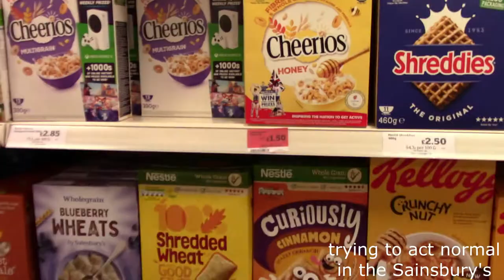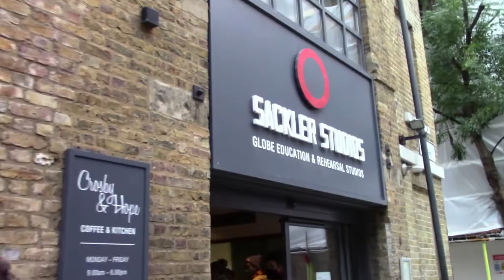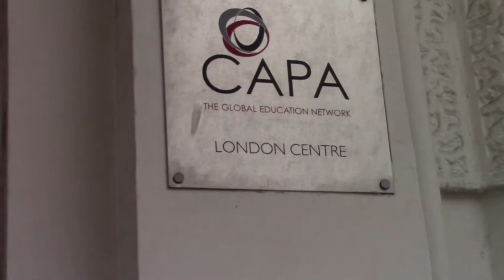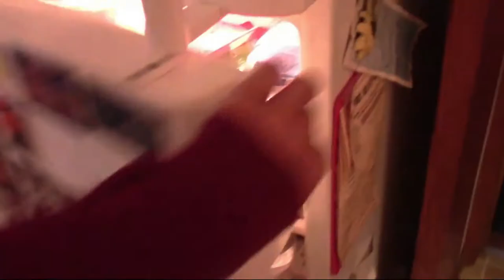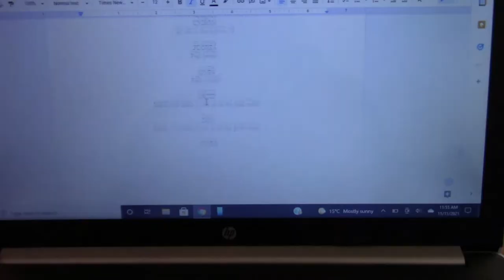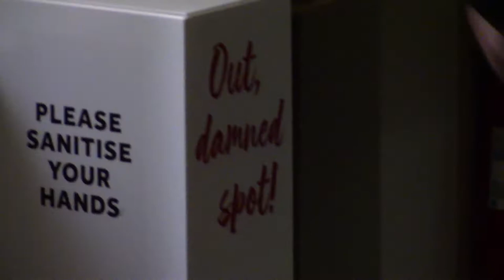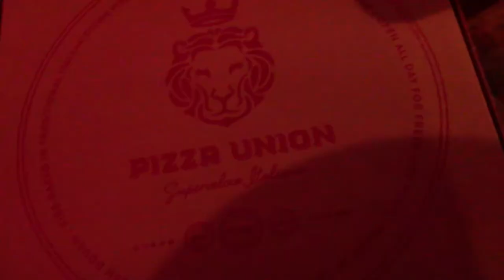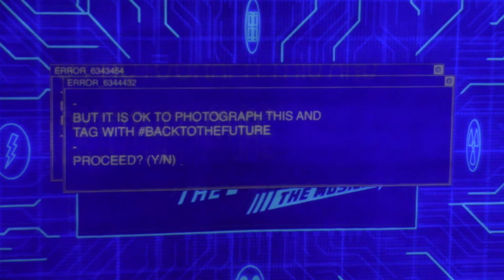A Week in London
This was mid-November when I was studying abroad. Fun times. Huge shoutout to the people I was studying with. You guys make it all worthwhile. :)

Music!

I Found a Friend in You from H. R. Pufnstuf by Sid and Marty Krofft